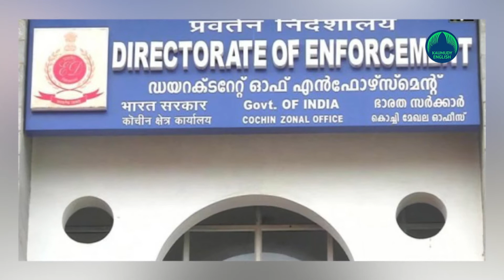Complaint not lodged against ED: Sandeep’s advocate reveals against Crime Branch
P V Vijayam advocate of the Gold smuggling case accused Sandeep Nair said on Monday that she and her client did not file any complaints against the Enforcement Directorate. Earlier, there was an allegation that Sandeep filed a complaint against the ED. When asked about this, Vijayam responded that the allegation was wrong as she and Sandeep did not lodge any complaints against the ED team.
“The claim that a case was registered against ED on my complaint is false. I am the only advocate of Sandeep Nair. But the copy of the case file has not been handed over yet to the Crime Branch. We have not lodged any complaint with the DGP.” Vijayam said.
Earlier, Sandeep Nair had moved a letter against ED before the court. The letter revealed that the ED officials forced him to mention the name of Chief Minister Pinarayi Vijayan.
According to reports, the state Crime Branch filed a case against the Enforcement Directorate on Monday over the complaint of Vijayam.